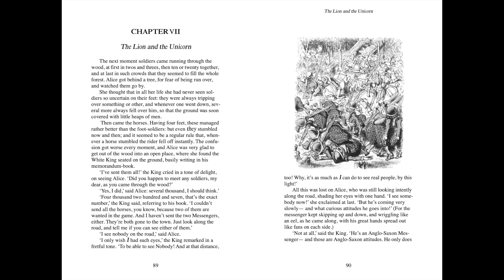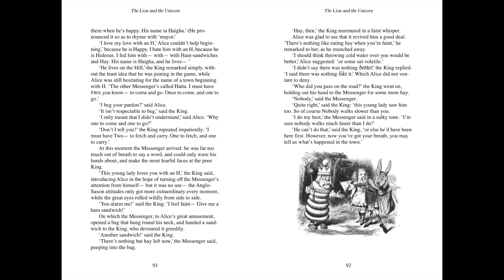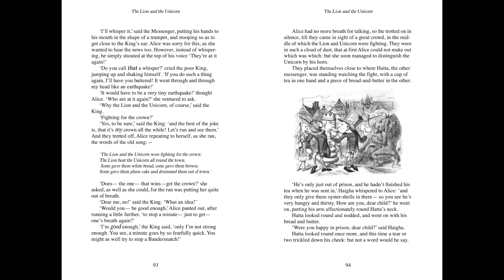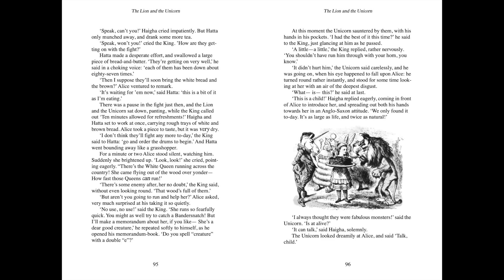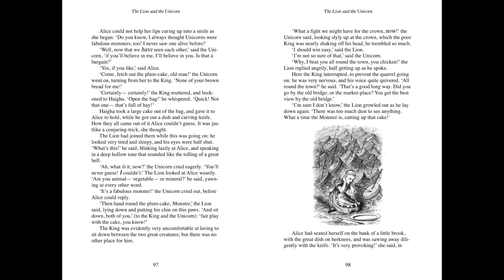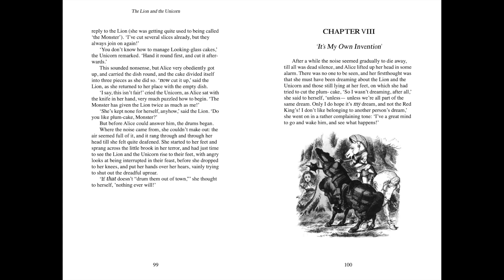THROUGH THE LOOKING-GLASS - Ch. 7 - The Lion and the Unicorn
You are invited to embark on a magical journey with Lewis Carroll's classic tale, Through the Looking-Glass—the enchanting sequel to Alice’s Adventures in Wonderland. Dive into a whimsical world where chess pieces come to life, poetry weaves its spell, and Alice encounters unforgettable characters like the Red Queen, Tweedledee and Tweedledum, and Humpty Dumpty. 🌟📖

📚 Whether you're a fan of timeless fantasy literature, exploring Victorian-era storytelling, or simply seeking a relaxing audiobook experience, this masterpiece offers something for everyone. Perfect for cozy evenings, road trips, or study breaks, let your imagination take flight as we bring Through the Looking-Glass to life through engaging narration.

✨ Let’s step through the looking-glass and begin our journey into the extraordinary...

E.B. WHITE